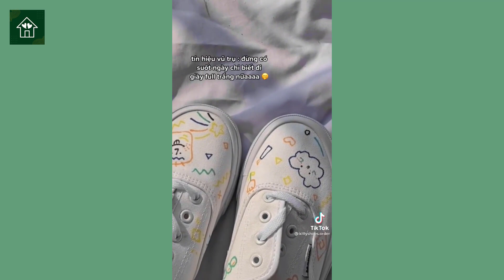[SHOPEE HAUL #90] - Tổng Hợp Unboxing Balo, Giày Đi Học, Đi Chơi Cho HSSV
*Link mua hàng ở đây nha:
00:00 Balo caro xanh mint 239k

00:27 Balo họa tiết răng sói 259k

00:42 Balo trắng 239k

01:22 Balo caro đen trắng 155k

01:53 Balo đen trắng 249k

02:36 Giày thể thao 188k

02:57 Giày họa tiết cute 370k

03:12 Giày NB 300pro 559k

03:49 Giày full trắng 169k

04:09 Giày puma viền đen 450k

04:50 Giày đạp gót nâu 169k

*Về trường hợp các bạn ấn vào link sản phẩm thấy có 0 lượt bán thì có thể là do các tiktoker chưa xác nhận "đã nhận được hàng" hoặc có một vài video mình lấy của các chị là nhà bán hàng trên shopee nha! Hãy suy nghĩ kĩ trước khi mua hàng để mua được sản phẩm ưng ý nhất nhé mọi người!

*nếu có sai sót gì mong các bạn hãy thông cảm và comment cho mình biết để mình chỉnh sửa ạ!
Mình sẽ chỉnh sửa và rút kinh nghiệm lần sau

CẢM ƠN TẤT CẢ MỌI NGƯỜI ĐÃ XEM!